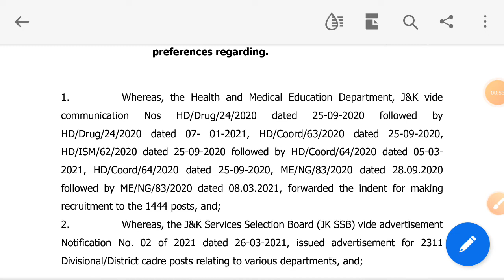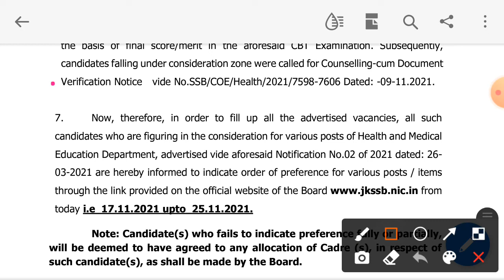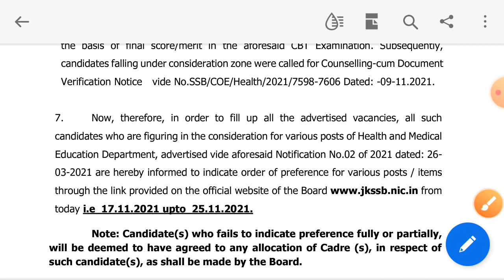Preference system Health & Medical Post JKSSB|| How to fill preference